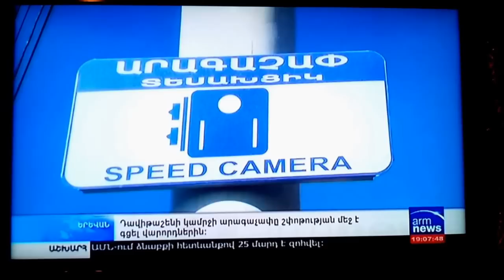Դավիթաշենի կամուրջի արագաչափը սխալ է աշխատում, 16/02/2014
Փետրվարի 15-ից առավելագույն արագությունը սահմանվել է 60 կմ/ժ, սակայն արագաչափը փետրվարի 16-ին դեռ նկարում է 40 կմ/ժամից ավել դեպքերը